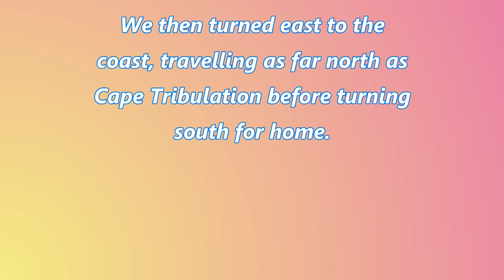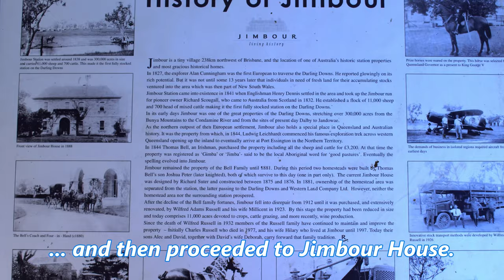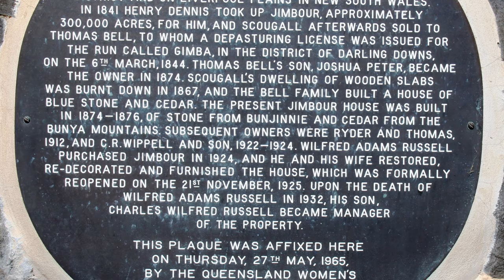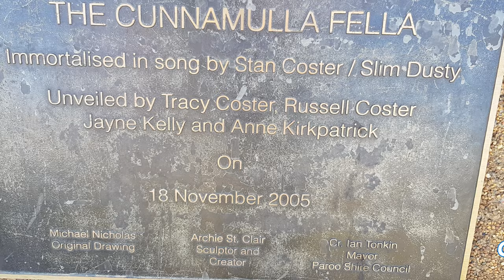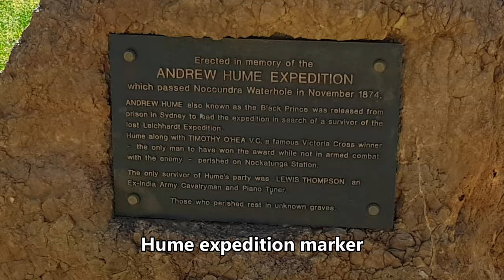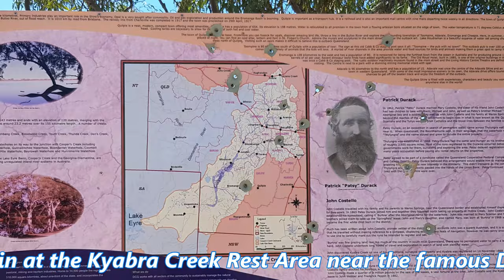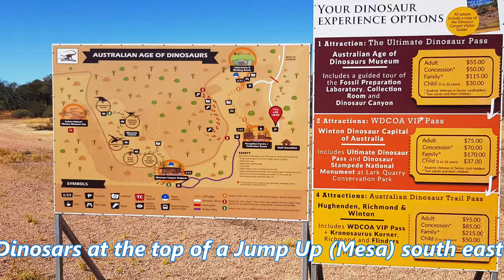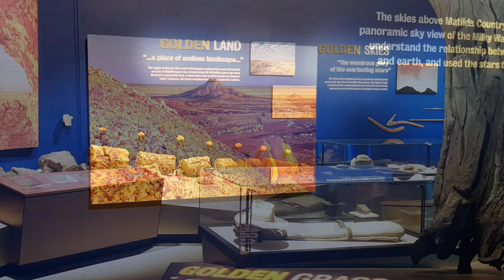South West & North Queensland - 2019 - Part 1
We like North Queensland and the many ways that we can get there. In the first part of this four part series, we explore the most western route that can be taken by a conventional motor vehicle.

In this part of the story we take a look at the following points of interest : The new crossing of The Great Dividing range north of Toowoomba - Wellcamp Airport - Jimbour House neat Dalby - Morven tourist precinct - Wyandra on the Warrego -  Cunnamulla - Eulo - Lake Bindegolly - Thargomindah - The Noccundra Pub and Wilson River - Eromanga and the Natural History Museum (Dinosaurs) - Quilpie - Windorah and the sand hills - Historical native well - Stonehenge - Longreach & its Sunset & Dinner Cruise - Australian Age of Dinosaurs - Winton - Waltzing Matilda Centre.

In Part 2 we continue north to Karumba before turning east to Cairns.